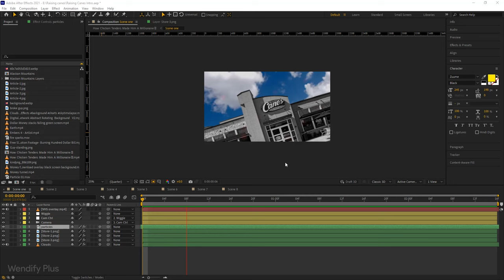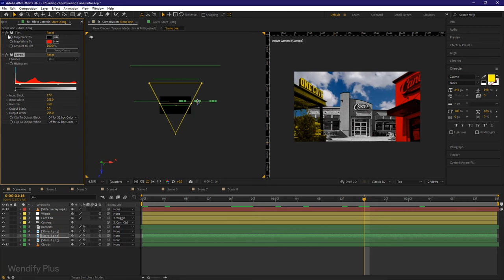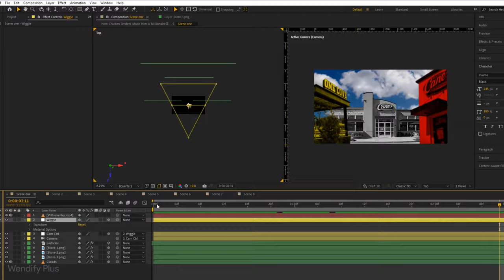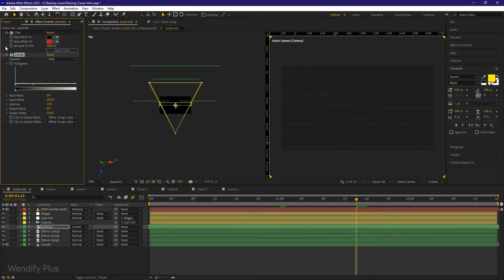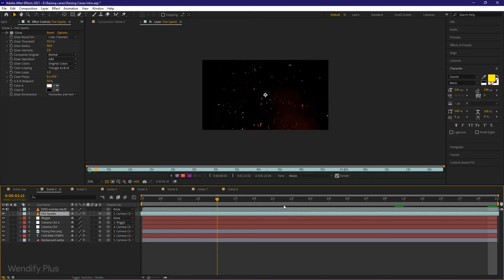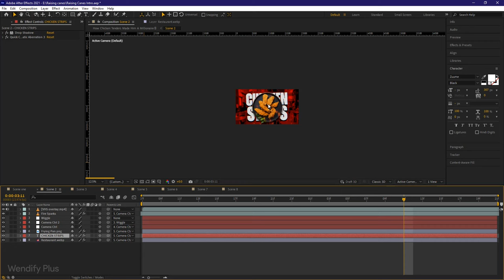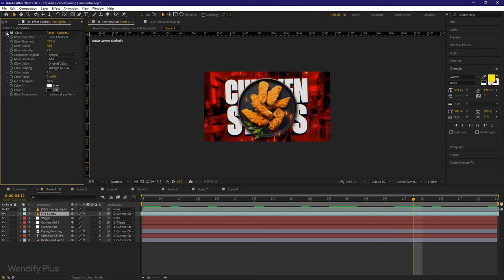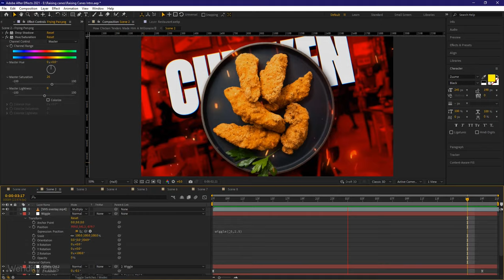How To Edit A Magnatesmedia INTRO in Aftereffects.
Video Description:
So in this video I'm going to try to break down the intro sequence of one of @MagnatesMedia the video using 3D capabilities of After Effects

MY WORKSTATION
Monitor: Dell P2418HT 1920X1080 60Hz (Touch Screen)
Laptop: HP Laptop 17-bs0xx
Processor: Core i7-7500U 4 Cores @2.7GHz
Memory: 8 GB x2 @2133MHz [16 GB]
GPU: Intel HD Graphics 620 – VRAM 128 MB
Mouse: Logitech MX Master 2S
Audio: Lenovo HD200 Headphones
Microphone: Fifine K678 Podcast Mic.

SOFTWARE:
Audio: Adobe Audition CC 2021
Graphics: Adobe Photoshop & Illustrator CC 2021
Video: Adobe After Effects, Premiere Pro & Media Encoder CC 2021
Screen recording: Camtasia recorder, 2021
Script writing: Microsoft Word, 2019
Operating System: Windows 11 Pro

SEO STUFF:
How Chicken Tenders Made Him A Millionaire
Raising Cane intro sequence
YouTube Intro
YouTube Hook
How To Edit A Magnatesmedia Video Intro in Aftereffects.
How to edit viral intros
how to edit a magnatesmedia hook